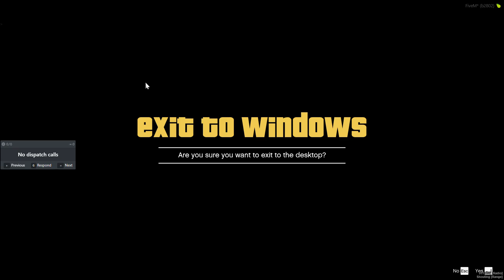SAST On Duty as a Trainee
FAFO CityLife Roleplay On as a SAST.